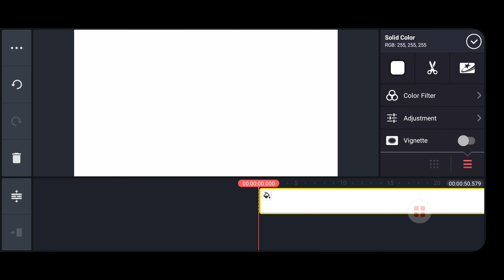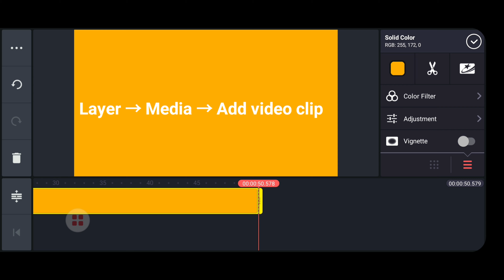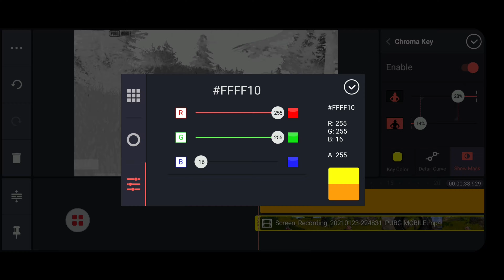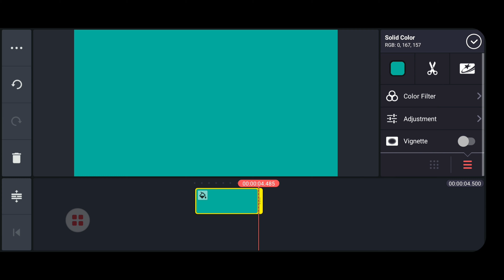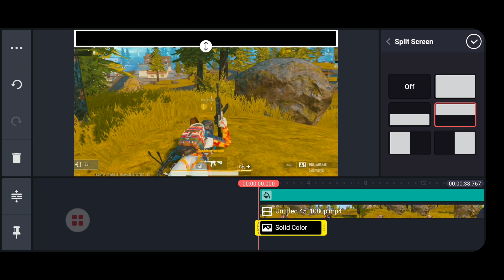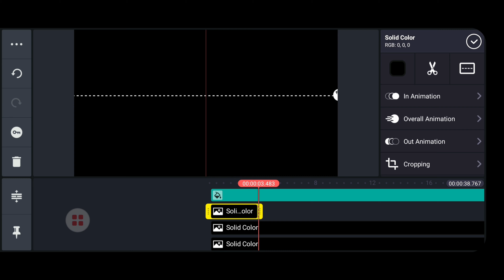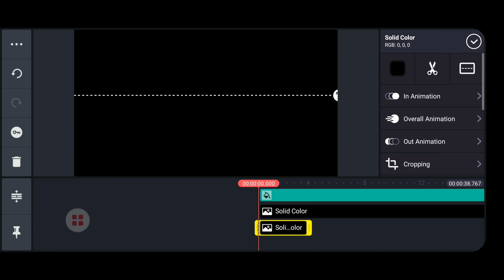Cinematic Colour Grading in Kinemaster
How to edit Cinematic Colour Grading in Kinemaster | Mobile Editing

kinemaster color effects download
kinemaster cinematic intro
kinemaster color effect background
color grading vn
kinemaster color smoke effect
kinemaster color change
kinemaster color splash
kinemaster color
cinematic colour grading in kinemaster pubg
cinematic colour grading in kinemaster telugu
cinematic color grading in kinemaster
cinematic color grading tutorial in kinemaster
how to do cinematic colour grading in kinemaster
cinematic color grading di kinemaster android

illegal Activities, All Contents Provided By This Channel is Meant